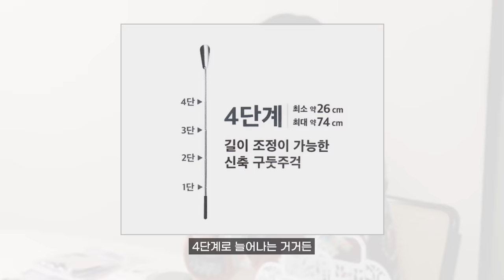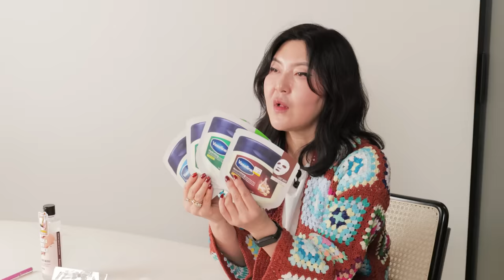[ENG CC] 다이소 핫이슈템부터 신박템까지! 품절되기 전에 빨리 get하세요!🏃🏻‍♀️ [다이소 하울]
저기부터 여기까지 싹~다 주세요~💳 라고 말하고 싶은 슈스스
근데 내 통장잔고는 왜 매일 바닥나있는건지 모르겠어~ 증말~😂

하지만 내가 딱! 한곳!
매장털이가 가능한 데가 있지..! 🧐

바로바로
다이소 !!!🌟

자취하는 베이비들부터 직장인, 주부 베이비들까지
다들 너~무 애용하고 있는 이 다이소에서

과연 슈스스는 어떤 아이템을 구매🛍️했을지?!
유용템부터 신박템까지 낱낱히 알려줄게 🤗

📌슈스스 오프닝 착장 정보
니트 카디건 – 하라고 (harago)
화이트 티셔츠 – 어센틱 워드로브 (authentic wardrobe)
반지 – 스피넬리 킬콜린 (Spinelli Kilcollin)

⏱️타임라인
00:00 인트로
00:35 문구템
01:50 정리템
04:55 스타일링템
07:35 생활템
11:14 뷰티&신박템
14:16 클로징